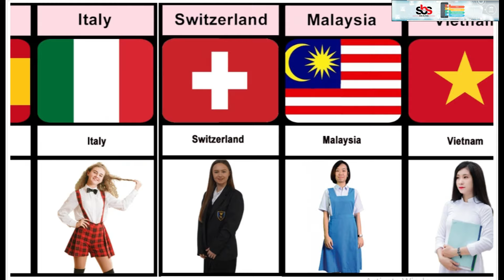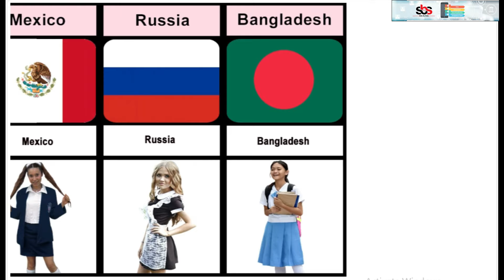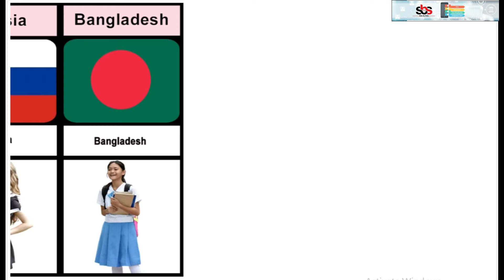School Girls Uniform From Different Countries | Comparison | Side By Side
for purposes such as news reporting, data comparisons, and research data,
The videos that are made on this channel are only to get information for Entertainment and Knowledge.

►Note:➜
All Videos on this Channel owned by  " Side By Side " Please note that all the media and content use in this channel to entertain people with valuable information.